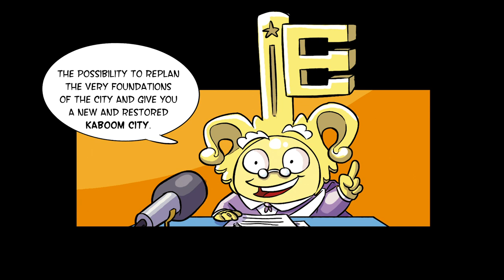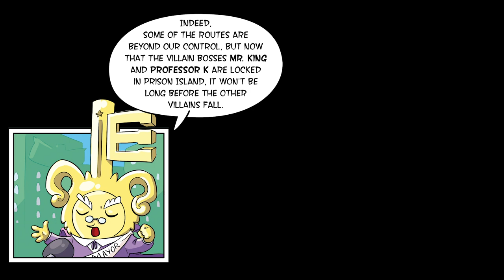⚡SUPERTHINGS EPISODES💥 SuperZings 💥 SEASON 4 (I) | FULL EPISODES |CARTOON SERIES for KIDS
✔️ Enjoy with our funny cartoons for children of SuperZings. Have fun with the full episodes in English of SuperZings!

Watch your favourite episode:

 00:00:00 ⚡️A new rival |  Ep 38
 00:06:38 💥 Kid Fury's mission | Ep 39
 00:15:43 🎉 The parade | Ep 40
 00:23:29 🚀 The great Superflyer race |  Ep 41
 00:30:57 🤯 The railroad labyrinth | Ep 42
 00:35:21 💰 Assault at Kaboom City bank | Ep 43

⚡️ A new rival
With Mr King and Professor K in prison, everything seems fine in Kaboom City. The SuperZings have settled back to normal and have built new buildings and have new transport ... However, a small group of villains continue to annoy the heroes, who have to keep battling to free the city from evil. So everything may not be fine after all... What is "that thing" that destroys buildings and wreaks havoc wherever it goes? Could it be something more deadly and evil than Mr King and Professor K put together? Don't miss the first episode of the new SuperZings season!

💥 Kid Fury's mission
Mr King and Professor K have a plan to escape, but they need the help of Kid Fury. Can they get what they have asked for? How exactly do the two supervillains plan to break free? Find out in the new episode of the SuperZings!

🎉 The parade
It is rumoured there are Villains that want to ruin the Kaboom City parade. But Mr King and Professor K are in prison, so surely this is just a rumour and nothing bad will happen ... right? Well, a few villains have decided to sabotage the party. What are they going to do? Will they get away with it? A new episode of the SuperZings is available now!

🚀 The great Superflyer race
Welcome to the great Superflyers race! The great guest of honour, Kid Kazoom, arrives at the event surrounded by flashes ... and the competition begins! Heroes and villains have gathered at the stadium to experience this great moment. How exciting! As the race progresses, fewer and fewer participants remain. And what's that?  ... Kid Fury in the middle of the event performing a rap song! Who will win? You can only find out by watching this new episode of the SuperZings!

🤯 The railroad labyrinth
The heroes have managed to locate the villains' new operational base. The problem is how do they catch them, they are a lot of them and their base is really protected! But the heroes already have a plan ... They will make them fall into a trap! Will they surrender? But when Kid Fury appears, everything seems to go wrong for the heroes! Can Kid Kazoom do something about it? Find out in this new episode of the SuperZings!

💰 Assault at Kaboom City bank
Villains plan to rob the bank of Kaboom City. They are planning to enter through the ventilation system, and they also have a safe escape route. To help them, they have the villain Gold Hands, who has spent a lifetime working out how to rob the bank. It is impossible to fail, right? Find out in the new episode of the SuperZings!

Meet the SuperZings - everyday items transformed into superheroes and supervillains! There are 80 SuperZings to collect in Series 1, Series 2, Series 3, Series 4 and now Series 5! Collect them all!